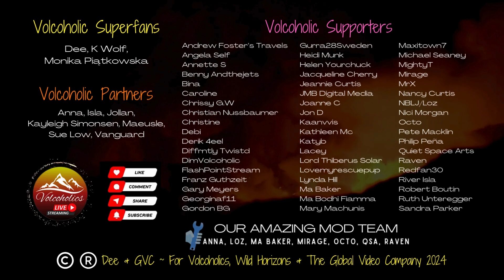Iceland Has The Orange Stuff But Upside Down - Gorgeous Sunrise Timelapse 22.9.24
Iceland Has The Orange Stuff But Upside Down - Gorgeous Sunrise Timelapse

**All Iceland live streams licenced from Live from Iceland - do not reproduce this stream**

Join us for a volcanic adventure around the globe! 🌋
We dive deep into the fiery world of volcanoes. From the ever-active Stromboli and Etna to the more unpredictable Popocatépetl and Sakurajima, we'll explore some of the most fascinating volcanic regions on Earth.

Get ready to witness:

Iceland's breathtaking landscapes, including the iconic Eyjafjallajökull and Hekla.
The fiery fury of Kilauea in Hawaii, one of the world's most active volcanoes.
The towering peak of Colima in Mexico, known for its explosive eruptions.
Tune in and let's explore the wonders of our volcanic planet together!

* Like What We Do? Ways to support our live streaming: *
1. Become a member to unlock exclusive perks like behind-the-scenes footage, live member chats, and early access to new streams. Support our mission to bring you the world's most incredible natural phenomena.
2. Send superchats, thanks & stickers to pin and highlight your messages.
5. We appreciate your likes too, so remember to hit the 👍 and the notification 🔔 to be notified of all our new content as it happens.

OhakuneHomes.com
Scott at ApauHawaiiTours
Studio Shchors
Nandenko
Lancaster Conservancy
Bannf
Deerfield